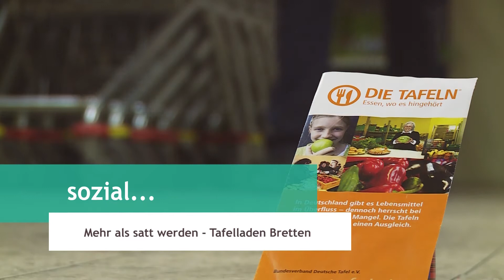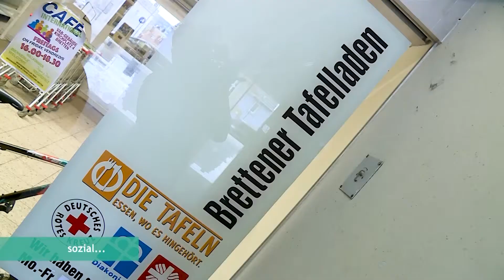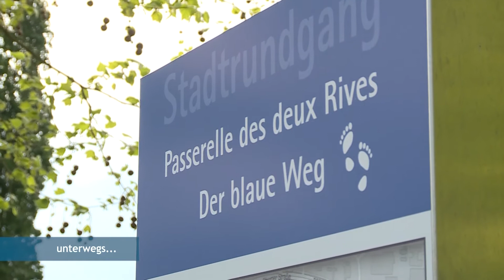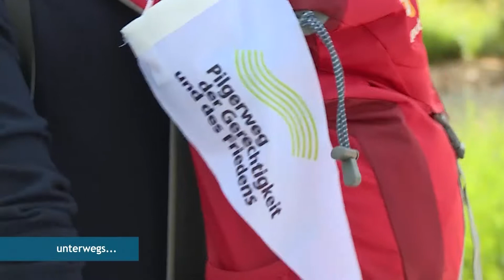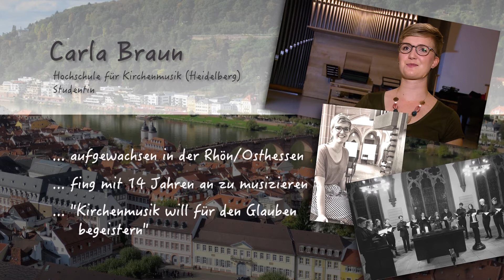DER HIMMEL ÜBER BADEN (SENDUNG VOM 12.05.2018)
sozial...Mehr als satt werden - Tafelladen Bretten
unterwegs...Am Grenzweg - Pilgern für den Frieden
persönlich...Carla Braun

Produktion: ERB Medien GmbH